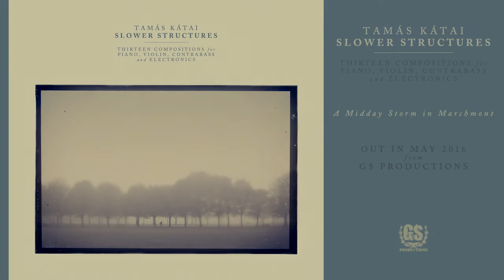Tamás Kátai - A Midday Storm in Marchmont (2016)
Taken from the album Slower Structures.
GS Productions, 2016.

Tamás Kátai - piano
Balázs Hermann - contrabass